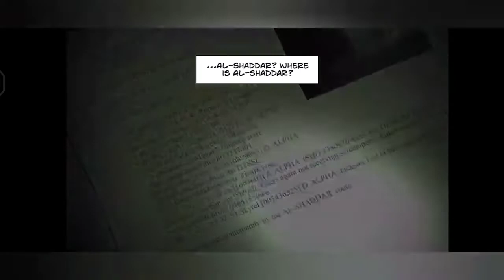Cover Fire gameplay part 2, (android) offline mobile FPS game.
Are you ready for some heart-pumping, mobile gaming action? Join me as I take on Cover Fire on my Android device! From battling fierce enemies to mastering tricky challenges, you’ll see it all in my thrilling gameplay videos. With my expert tips and strategies, you’ll be able to dominate the game in no time. So, grab your Android phone and get ready to experience the excitement of Cover Fire like never before.